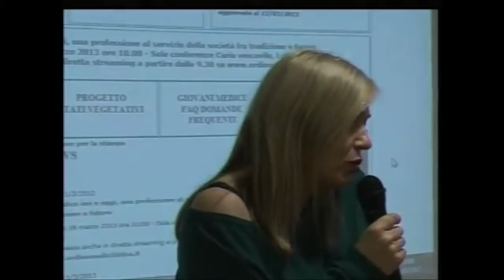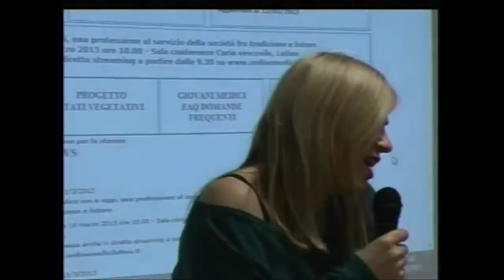13-03-2013 Seminario addestramento neoiscritti parte 1/10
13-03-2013 Seminario addestramento neoiscritti parte 10/10